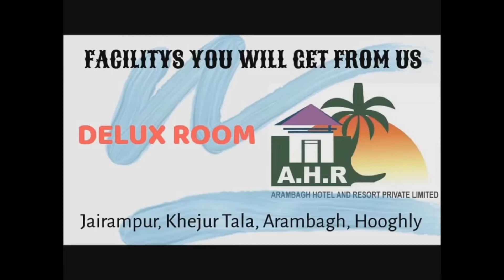বীরভূম থেকে গ্রেফতার JMB জঙ্গী, ব্যাপক চাঞ্চল্য এলাকায়